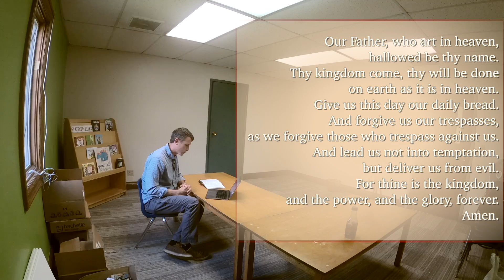Crossroads on Broadway: Matilda - Sermon for July 25, 2021 by the Reverend Don Ackerman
"Crossroads on Broadway: Matilda," Rev. Don Ackerman's Sermon for Sunday, July 25, 2021 at Crossroads United Methodist Church in Canton, Ohio.

120 Cleveland Ave SW
Canton, OH 44702